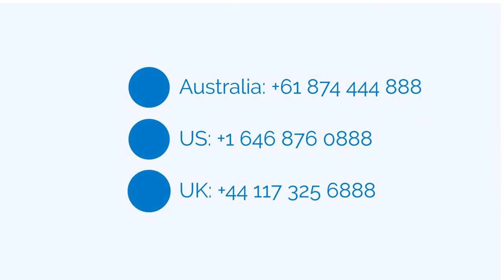We use Warnbro SEO to sell products or services online. Call: 1800 SEO 888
Warnbro SEO call 1800 SEO 888 today or follow one of the below links, for more detailed information about Warnbro SEO.

With Warnbro SEO as our main business focus, we certainly believe that Internet Marketing, Internet Marketing, Online Marketing and Niche Marketing are all forms of marketing that can be implemented and made very successful using the net.

The web marketing niche is the way you will attempt promoting and selling your individual products or services. This can be a very crowded marketplace, so you will have to work quite hard and smart to break though this tough marketing area. It’s a world loaded with gurus and wise men and woman who've been playing and winning the game for a long time.

This doesn’t mean that it is impossible to profit from the net marketing niche, because the prospects are limitless and there for you to captilise on. It is a world still constructed on demand which of course means if you have a service or product that can compete and if you have the willingness to try out the marketing game with the big boys you'll be able to be successful at Sales Marketing.

WARNBRO SEO :
00:00:05  Warnbro SEO
00:00:11  Shoalwater SEO
00:00:18  Leda SEO
00:00:25  Wellard SEO
00:00:32  Baldivis SEO